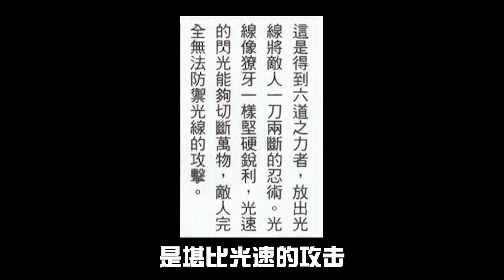火影里擅长发射激光的7名忍者：斑爷随地吐痰，蛇姨玩转科学技术【大雨爱吃蒜】